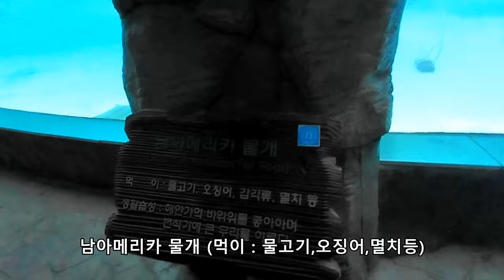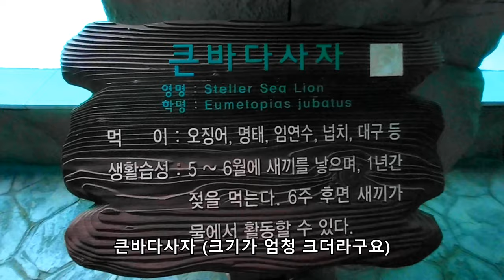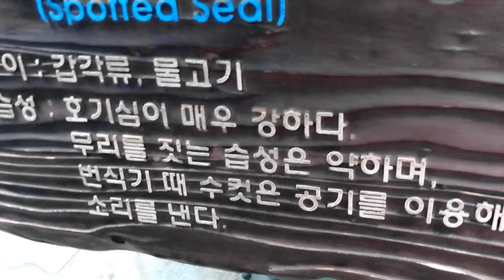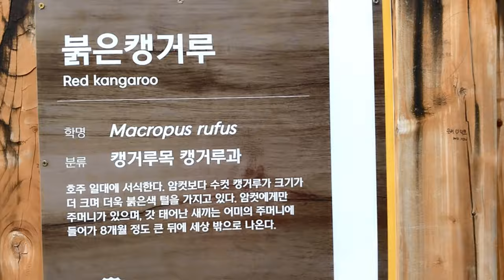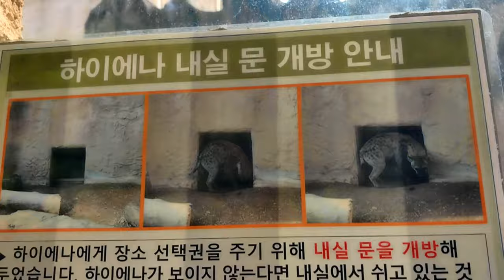[4K] 어린이대공원 동물원, 바다동물관, 식물원만 촬영한영상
2023년 6월19일 어린이대공원동물들 식물원만을 촬영한영상 입니다.
바다동물관 - 남아메리카물개, 큰바다사자, 점박이물범

야외동물원 - 당나귀, 알파카, 하이에나, 붉은캥거루, 그랜트얼룩말, 재규어, 검은등자칼, 붉은여우, 퓨마, 반달가슴곰, 코끼리, 하이에나, 미니말

사자나호랑이, 몇몇동물은 안에 들어가있어서 촬영을 못했습니다.

식물원은 안을 걸어다니면서 촬영하였습니다.

동물원개방 10시부터 오후5시까지이나 2시에서 3시정도 사이에서부터 관람하시면 거의  보실수 있을겁니다. 4시넘으면 슬슬 들어가고 많이 없습니다.